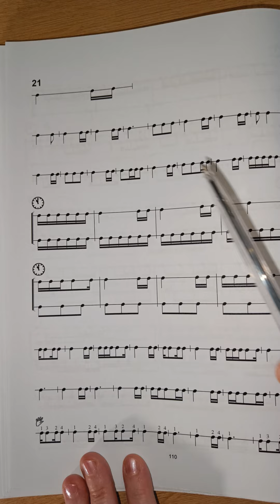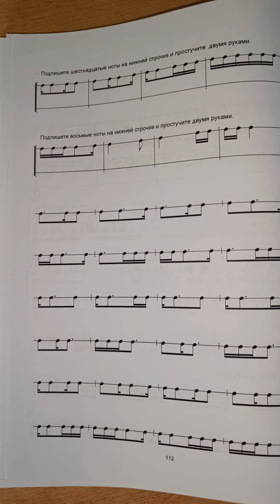35 Четверть плюс две шестнадцатые разм 3 восьмых